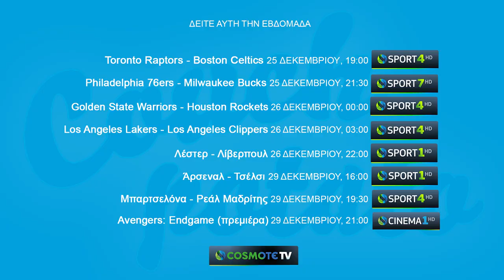Couch potato Season 2 - Episode 9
25/12 - 19/12: Χριστούγεννα με ΝΒΑ, boxing day και τεράστια πρεμιέρα Avengers: Endgame.

Κάθε εβδομάδα το Gazzetta.gr σας προτείνει τα καλύτερα από την COSMOTE TV!

Αθλητικά, ταινίες, σειρές, όλα παίζουν στην COSMOTE TV! Δείτε όλα τα επεισόδια εδώ